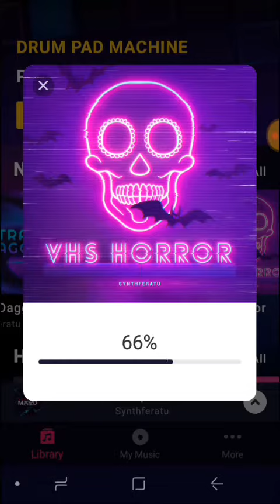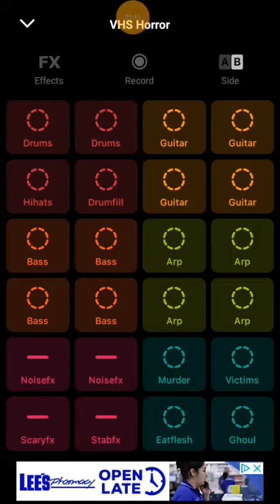Larry Gonzales song